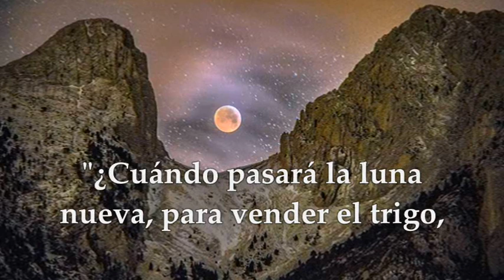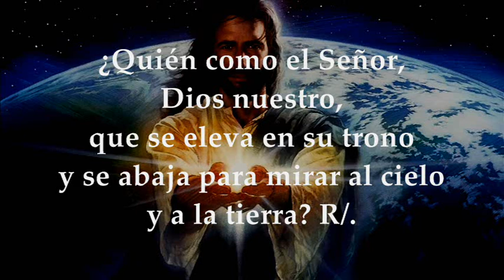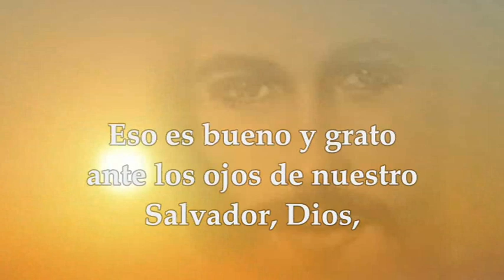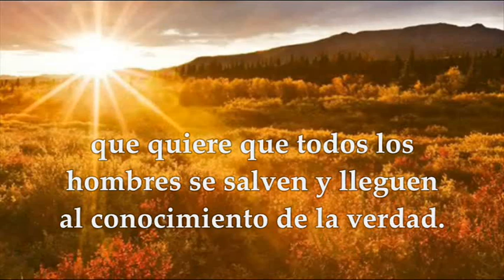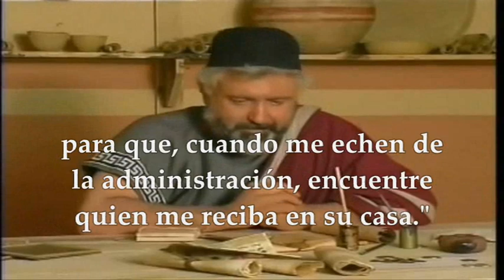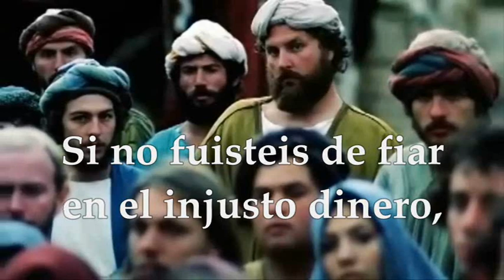EVANGELIO DE HOY DOMINGO 18 DE SEPTIEMBRE DE 2022| LUCAS 16,1-13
EVANGELIO Y LECTURAS EUCARISTÍA DOMINGO SEPTIEMBRE 18 DE 2022 DOMINGO XXV VIGÉSIMA QUINTA SEMANA DEL TIEMPO ORDINARIO PRIMERA LECTURA: De la profecía de Amos 8,4-7 SALMO 112 R/. Alabad al Señor, que alza al pobre SEGUNDA LECTURA: De la primera carta del apóstol san Pablo a Timoteo 1Tim 2, 1-8 Del Santo Evangelio según San Lucas 16,1-13
La sociedad que conoció Jesús era muy diferente a la nuestra. Sólo las familias poderosas de Jerusalén y los grandes terratenientes de Tiberíades podían acumular monedas de oro y plata. Los campesinos apenas podían hacerse con alguna moneda de bronce o cobre, de escaso valor. Muchos vivían sin dinero, intercambiándose productos en un régimen de pura subsistencia.
En esta sociedad, Jesús habla del dinero con una frecuencia sorprendente. Sin tierras ni trabajo fijo, su vida itinerante de Profeta dedicado a la causa de Dios le permite hablar con total libertad. Por otra parte, su amor a los pobres y su pasión por la justicia de Dios lo urgen a defender siempre a los más excluidos.
Habla del dinero con un lenguaje muy personal. Lo llama espontáneamente «dinero injusto» o «riquezas injustas». Al parecer, no conoce “dinero limpio”. La riqueza de aquellos poderosos es injusta porque ha sido amasada de manera injusta y porque la disfrutan sin compartirla con los pobres y hambrientos.
¿Qué pueden hacer quienes poseen estas riquezas injustas? Lucas ha conservado unas palabras curiosas de Jesús. Aunque la frase puede resultar algo oscura por su concisión, su contenido no ha de caer en el olvido. «Yo os digo: Ganaos amigos con el dinero injusto para que cuando os falte, os reciban en las moradas eternas». Jesús viene a decir así a los ricos: “Emplead vuestra riqueza injusta en ayudar a los pobres; ganaos su amistad compartiendo con ellos vuestros bienes. Ellos serán vuestros amigos y, cuando en la hora de la muerte el dinero no os sirva ya de nada, ellos os acogerán en la casa del Padre”. Dicho con otras palabras: la mejor forma de “blanquear” el dinero injusto ante Dios es compartirlo con sus hijos más pobres.
Sus palabras no fueron bien acogidas. Lucas nos dice que «estaban oyendo estas cosas unos fariseos, amantes de las riquezas, y se burlaban de él». No entienden el mensaje de Jesús. No les interesa oírle hablar de dinero. A ellos sólo les preocupa conocer y cumplir fielmente la ley. La riqueza la consideran como un signo de que Dios bendice su vida. Aunque venga reforzada por una larga tradición bíblica, esta visión de la riqueza como signo de bendición no es evangélica. Hay que decirlo en voz alta porque hay personas ricas que de manera casi espontánea piensan que su éxito económico y su prosperidad es el mejor signo de que Dios aprueba su vida.
Un seguidor de Jesús no puede hacer cualquier cosa con el dinero: hay un modo de ganar dinero, de gastarlo y de disfrutarlo que es injusto pues olvida a los más pobres.